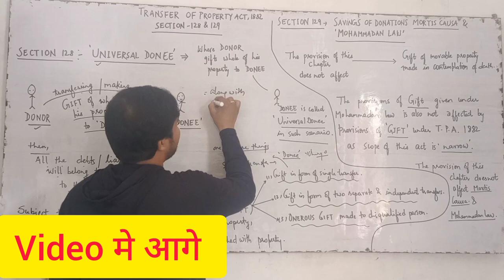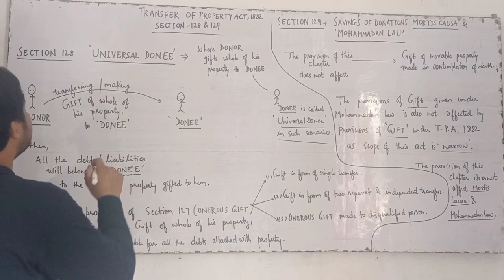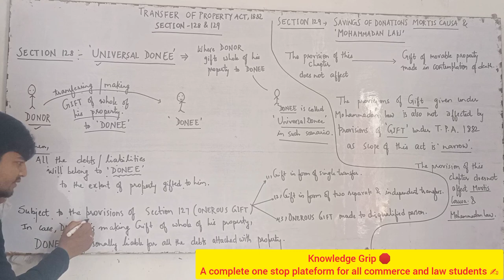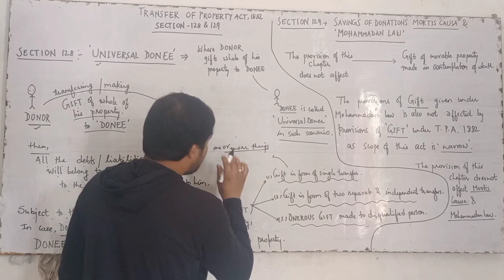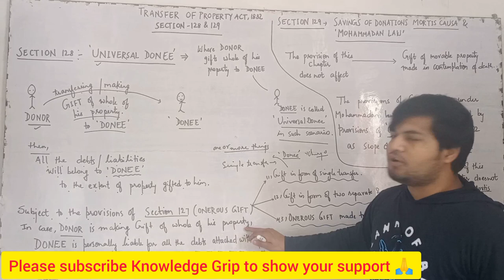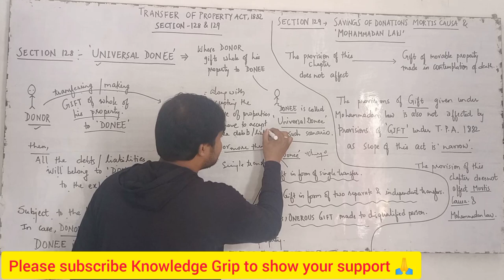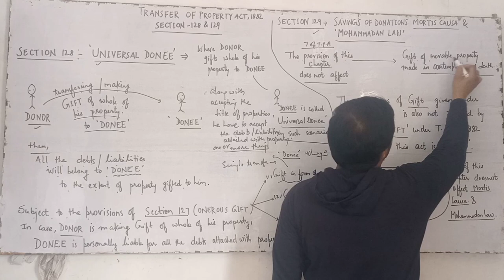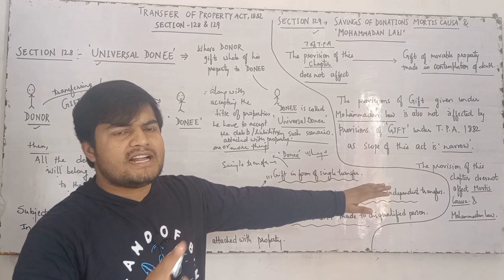Section 128 and 129 of Transfer of Property Act 1882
Section 128 and 129 of Transfer of Property Act 1882 @TheoryofAbrogation

In this video we will discuss section 128 and 129 of transfer of property act 1882

Onerous gifts sec 127 transfer of property act 1882
Section 127 and 128 transfer of property act 1882 onerous gifts and universal donee
Gift section 122 to 129 the transfer of property act 1882 Ganesh poojary law for all
onerous gifts transfer of property act 1882 cs Amit vohra law classes

YOUR DOUBTS
universal donee under transfer of property act
transfer of property act 1882 lectures in hindi
universal donee
Knowledge grip
Rajan yadav

YOU CAN DIRECTLY MESSEGE ME ON INSTAGRAM
ID - ra.jan9827